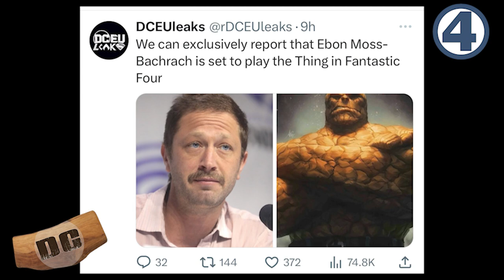EBON MOSS-BACHRACH is the MCU THING in FANTASTIC FOUR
Fantastic Four has found their Ben Grimm according to reports!